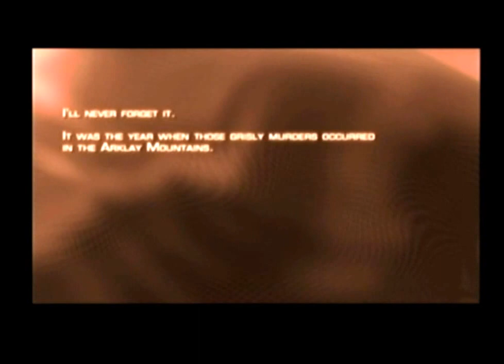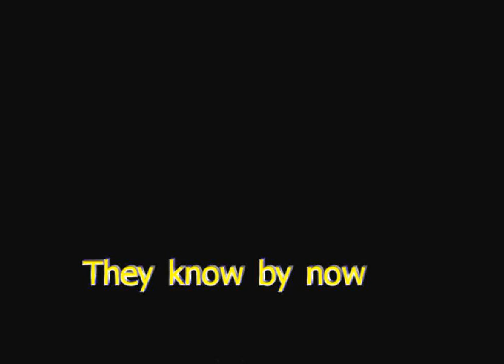DnMPlay Resident Evil 4 : Chainsaws and Screams - Part 1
Lets have fun with Derek and Matt in the world of Resident Evil.

We hope you enjoy the show of two good buddies doing what they do best sitting on a couch and talking.